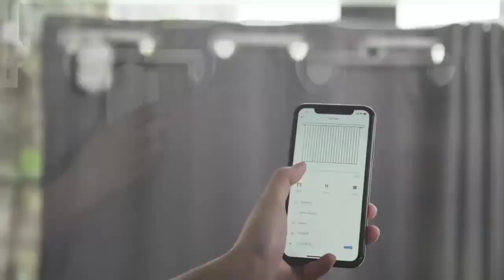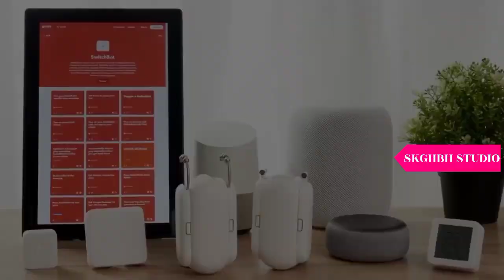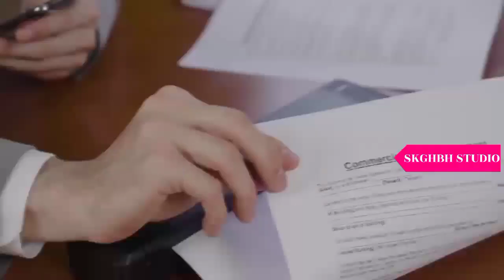Smart gadgets and items for every home, versatile utensils,smart utilities for home,smart items